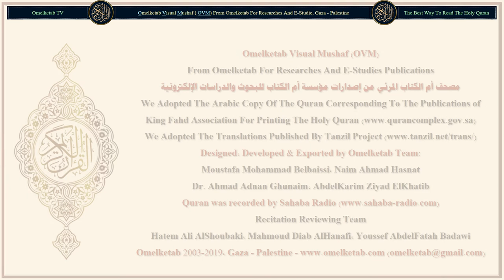112 Al Ikhlaas سورة الإخلاص Hausa Abubakar Mahmoud Gumi Radwan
112-Al-Ikhlaas-سورة الإخلاص-Hausa-Abubakar Mahmoud Gumi-Radwan... [Ka ce: "Shi ne Allah Makaɗaĩci."(1)"Allah wanda ake nufin Sa da buƙata."(2)"Bai haifa ba, kuma ba a haife Shi ba."(3)"Kuma babu ɗaya da ya kasance tamka a gare Shi."(4)]

Surah Name: 112-Al-Ikhlaas-سورة الإخلاص
Language: Arabic & Hausa - Hausa
Translator